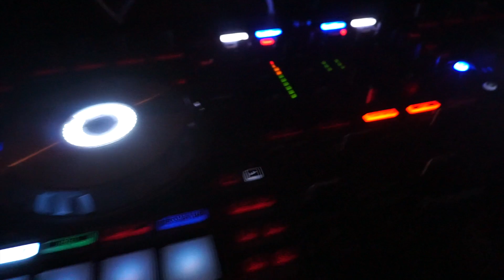Ain't no pizza like a Josh pizza...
Wedding at the Barn at Camp Nellie and dinner with Josh!

Follow me?